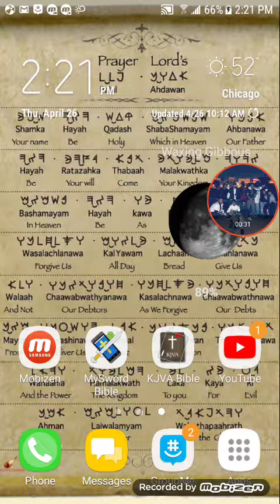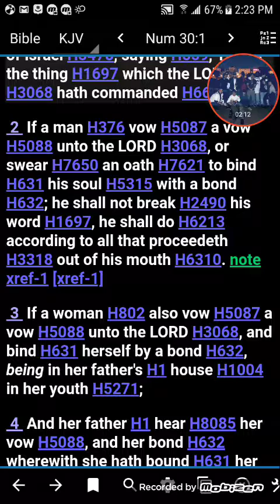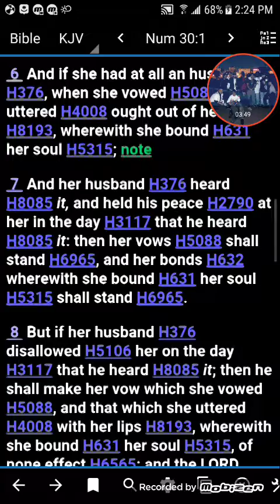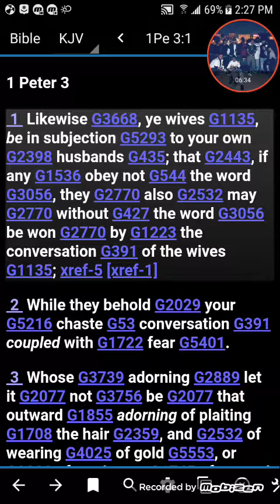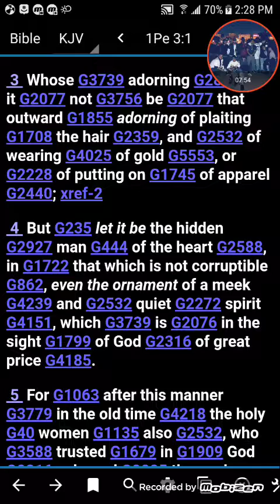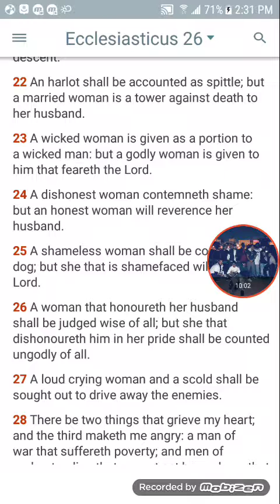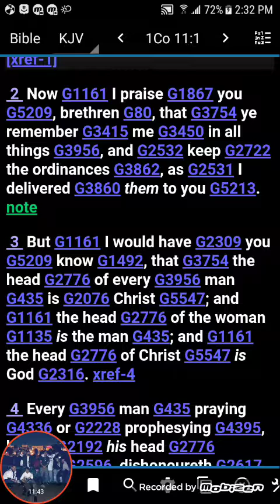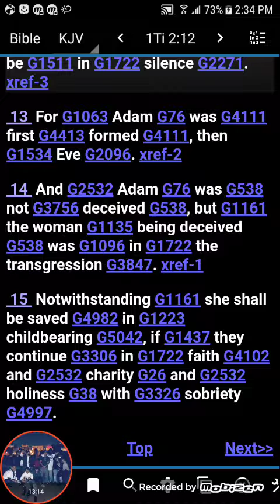MESSAGE TO WOMEN: U ARE A POSSESSION!! PERIOD!!